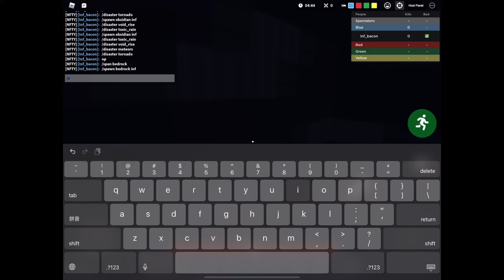can i survive disasters in roblox bedwars!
sus